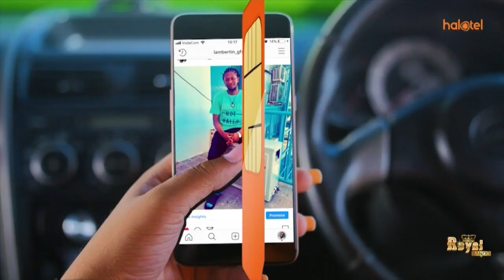OFISI YA KATIBU MKUU WA CUF YAFUNGULIWA BAADA YA KUFUNGWA KWA MIAKA 3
Hatimaye baada ya kufungwa kwa miaka mitatu ofisi ya katibu mkuu wa CUF iliyoko katika ofisi ya makao mkuu ya chama hicho, Buguruni imefunguliwa rasmi.